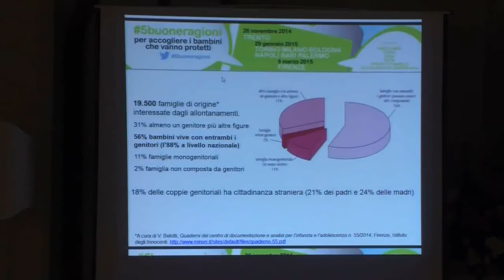Accoglienza dei minori, un manifesto con 5 buone ragioni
Si è aperto a Trento il tour per la diffusione del manifesto “5buoneragioni per accogliere i bambini e i ragazzi che vanno protetti” che proseguirà in altre sette città italiane e si concluderà a Firenze il 9 marzo. L’obiettivo è quello di chiarire all’opinione pubblica alcuni aspetti fondamentali che riguardano i minorenni allontanati dalla loro famiglia (320 nel 2012 in Provincia di Trento). Parla Liviana Marelli, responsabile del Coordinamento nazionale comunità di accoglienza (Cnca).